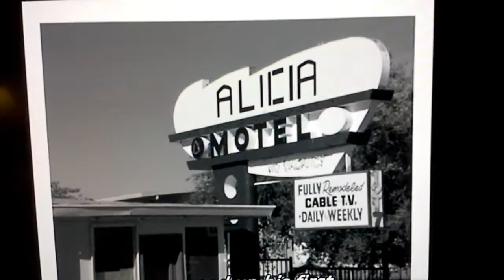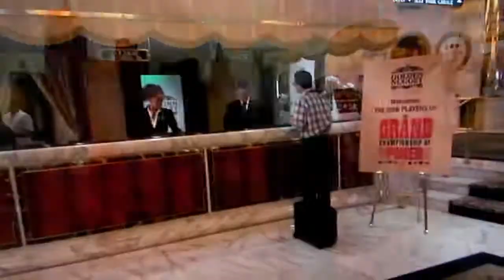Dennis Farina as LBJ Fairbanks in 'The Grand' 2007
Movie " The Grand " 2007